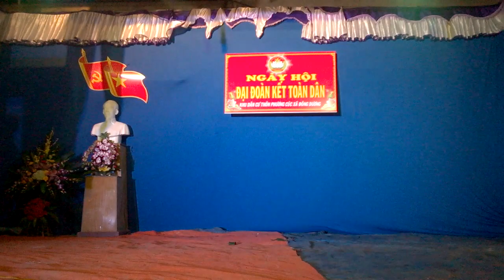Múa Hát chèo: Từ quê hương em hát do Đội văn nghệ xóm 7 biểu diễn WP 20141115 20 30 05 Pro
Từ quê hương em hát Tiết mục do Đội văn nghệ xóm 7 Đông Dương Đông Hưng Thái Bình biểu diễn.(Video HD)